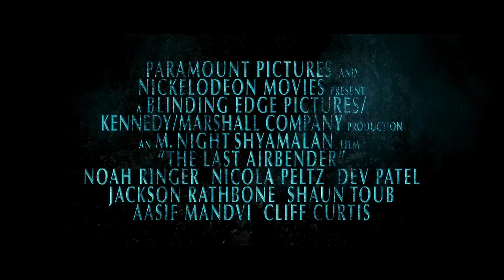the last airbender (real movie trailer)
okay im not for sure who plays in this movie and what goes on it looks good but theres still more to come so for all you amv anime and live action movies check this out